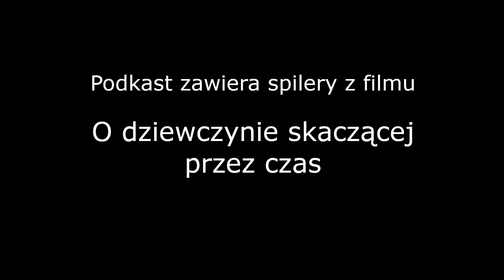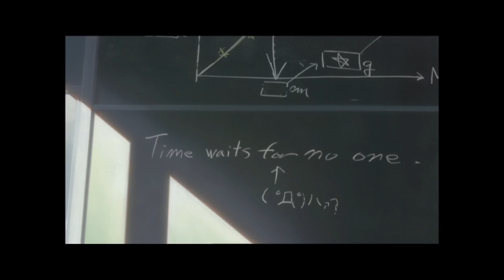Świeżym okiem O dziewczynie skaczącej przez czas | Podkast | Komiksem Po Łapach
Kolejna spojlerowa dyskusja o anime. Tym razem O dziewczynie skaczącej przez czas. Co byście zrobili gdybyście mieli okazję rozpocząć życie od poprzedniego save? Makoto ma taką szansę.

Wszystkie materiały zostały użyte na prawie cytatu zgodnie z art. 29 ustawy Prawo autorskie z 4 lutego 1994 roku. Nagranie ma cel edukacyjny i rozrywkowy. Ścieżka dźwiękowa i materiały są własnością ich właścicieli.